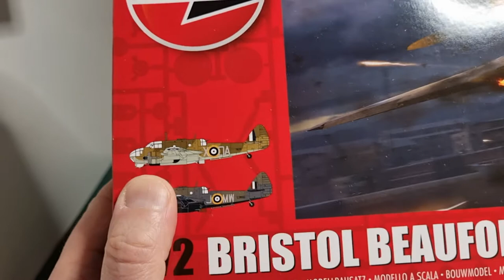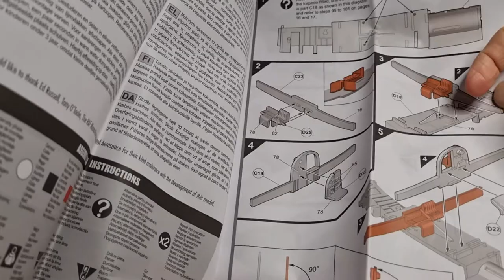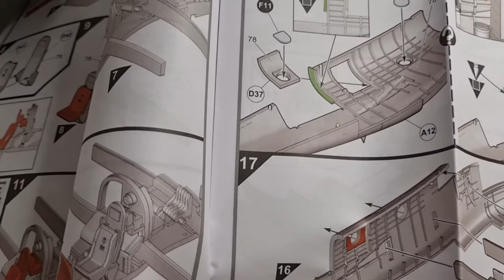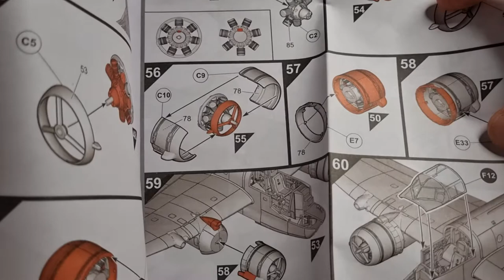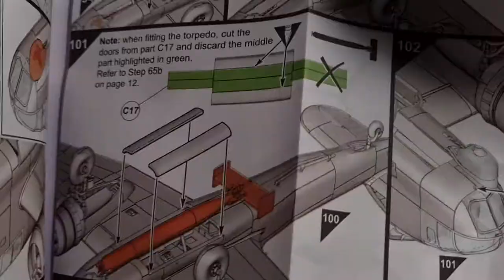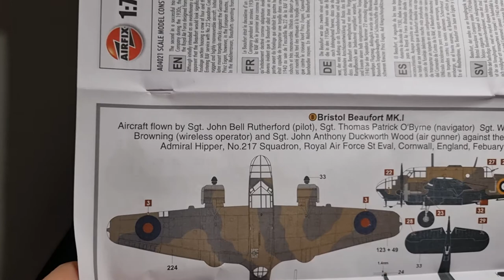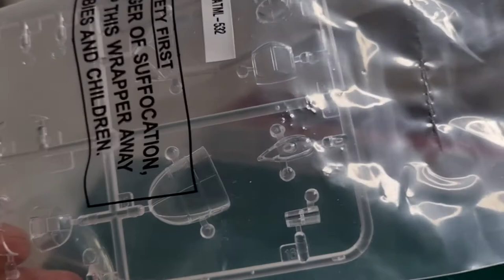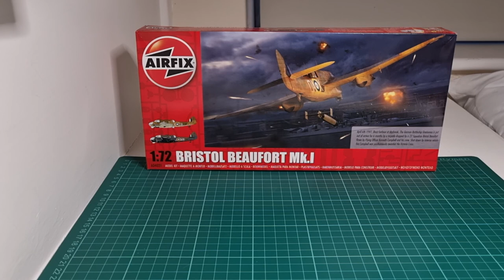Inbox review of the Airfix 1/72nd Bristol Beaufort Mk1.